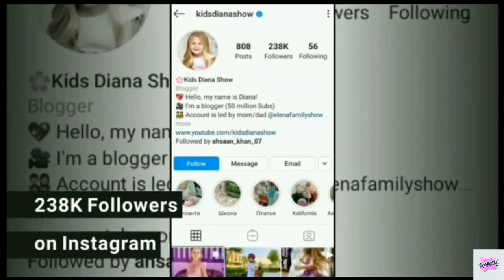Kids Diana Show Lifestyle | Boyfriend, Net worth, Family, Car, Height, Facts, Age, Biography 2020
this channel is all about series information' their real life style and for young genration and also a lifestyles of different netflex series characters. Thanks